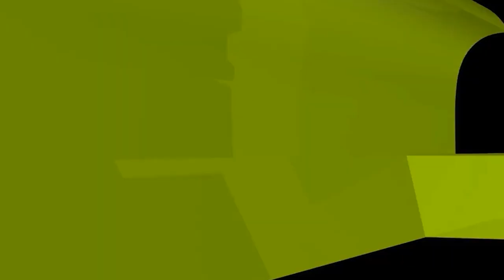একই রাকাতে বারবার সুরা ইখলাস পড়া যাবে কিনা l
Credit and Source:
Sheikh Ahmadullah
As-sunnah Foundation আস-সুন্নাহ ফাউন্ডেশন